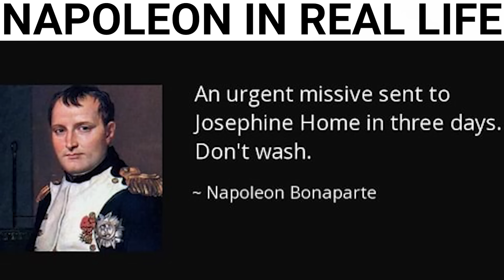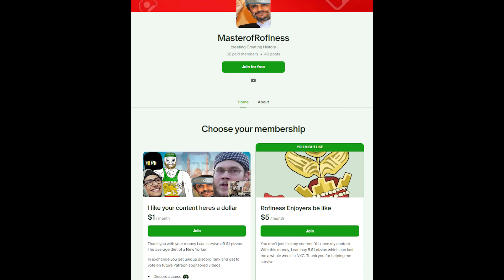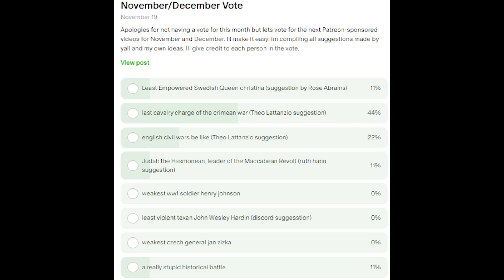Napoleon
Napoleon was one of the movies of all time in the year of our lord 2023

Source:
I bought a movie ticket. Not in France and not in french

Song name:
Napoleon_ Total War - Intro Movie [HD] [English]
Napoleon Total War theme
French Authem Kazoo
funny meme music

00:00 Napoleon in Real Life
00:14 Napoleon Movies
00:34 Napoleon Video Games
01:22 Napoleon 2023 by Ridley Scott